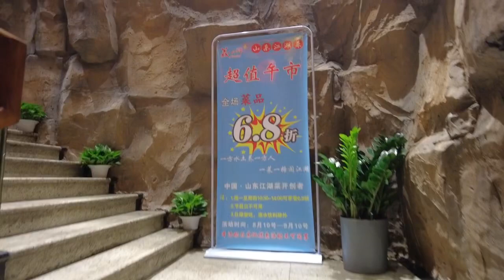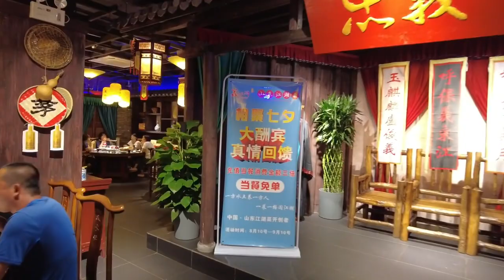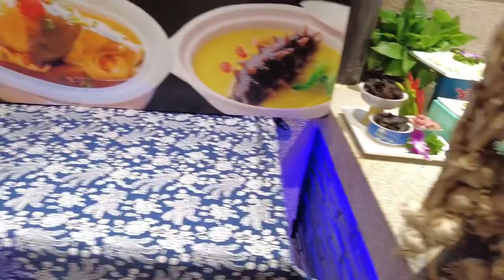北京方庄山东江湖菜20210810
方庄新店，环境还不错